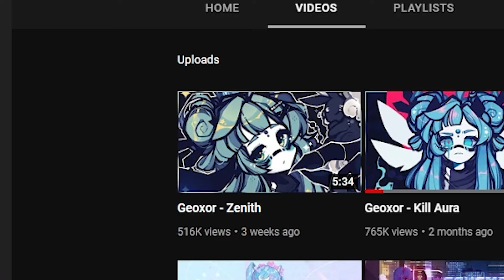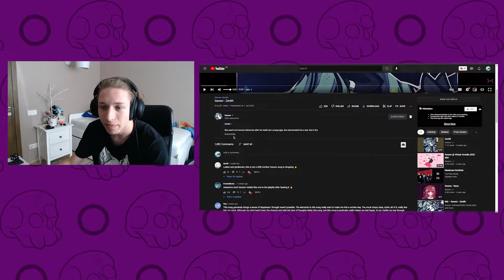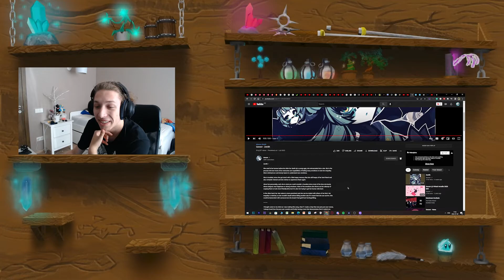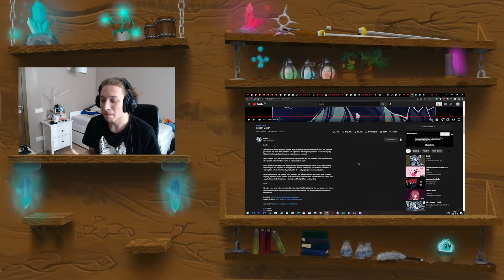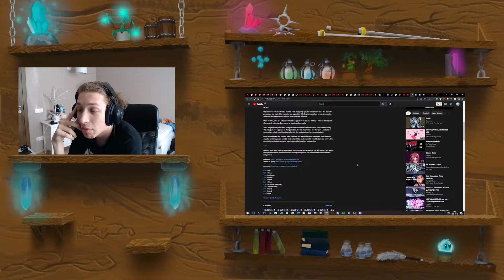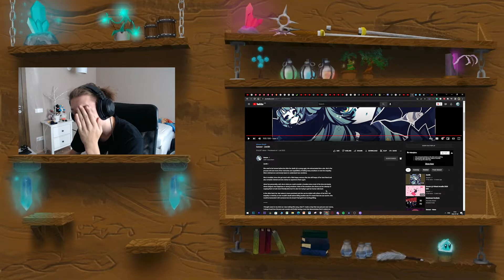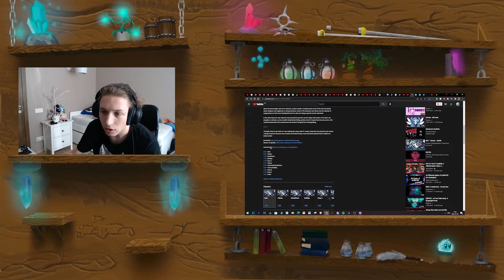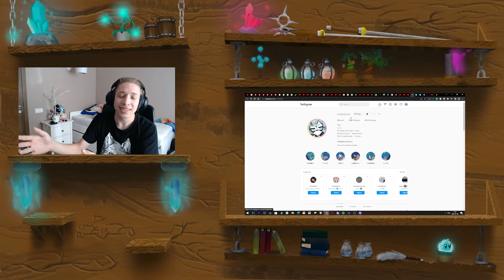Reacting to GEOXER'S new amazing song ZENITH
(really recommend checking him out)
My personal favorite songs before he released the new songs